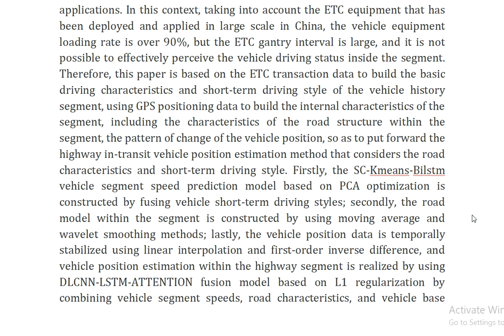A Highway In Transit Vehicle Position Estimation Method Considering Road Characteristics and Short T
IEEE PROJECTS 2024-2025 TITLE LIST

Support Including Packages
Complete Source Code
Complete Documentation
Complete Presentation Slides
Flow Diagram
Database File
Screenshots
Execution Procedure
Readme File
Video Tutorials
Supporting Softwares
Support Specialization
24/7 Support
Ticketing System
Voice Conference
Video On Demand
Remote Connectivity
Document Customization